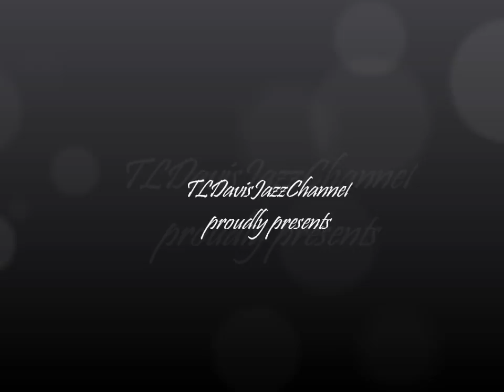Leo Gandelman-Solar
One of the few songs that has gotten stuck in my head for the last twenty years...hope you enjoy!